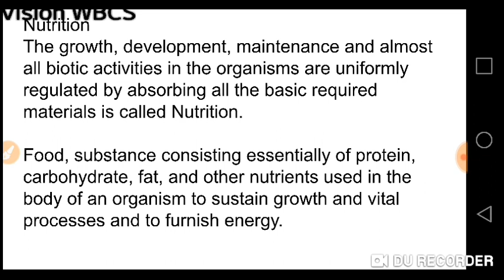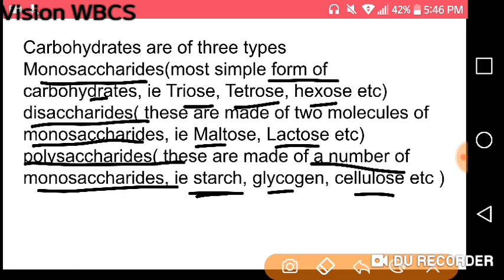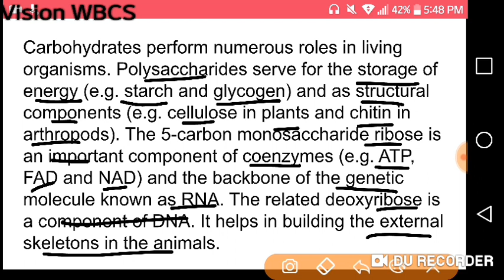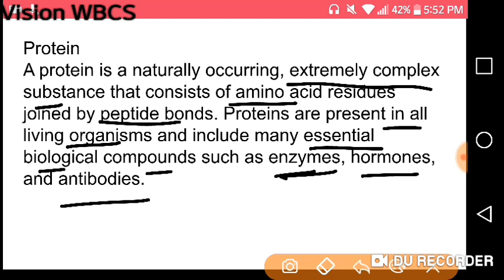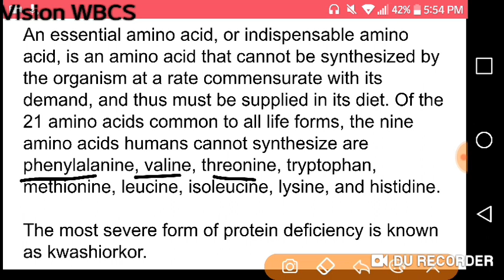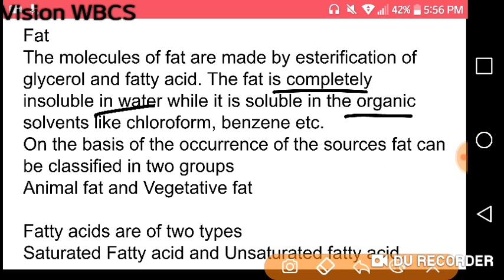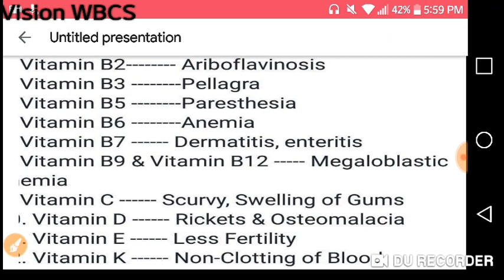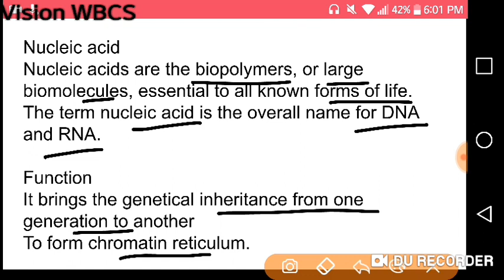WBCS Mains Biology: Nutrition Details Explanations || Paper-IV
Due to huge response we introduce WBCS 2021(Preliminary + Mains Combined Online Mock Test series ☝️)

📍 Online Mock Features :
📌 History - 150 Test
📌 Geography - 100 Test
📌 Indian polity - 100 Test
📌 Economy - 100 Test
📌 Science - 100 Test
📌 Current Affairs - 1000 Selected Questions
📌 Math - 100 Test
📌 Reasoning - 100 Test
📌 Preliminary English - 100 Test
📌 Preliminary Previous -10 Years
📌 Mains Previous - 5 years
📌 Preliminary Full Mock- 12 Test
📌 Mains Full Mock - 12 Test

Approx 25000+ Selected Questions For Online Practice.